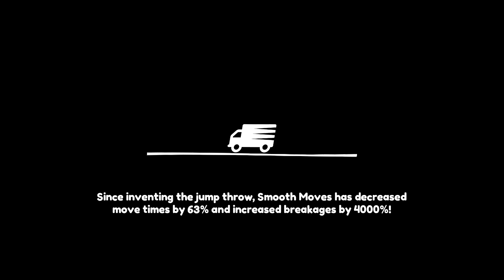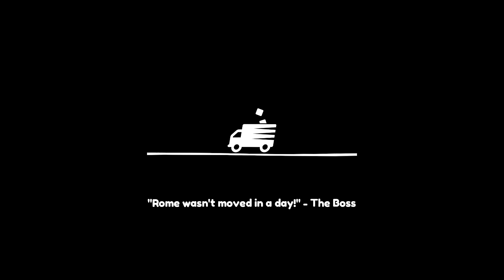Packmore River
Trying Out Moving Out!